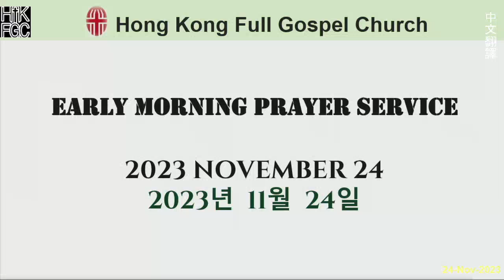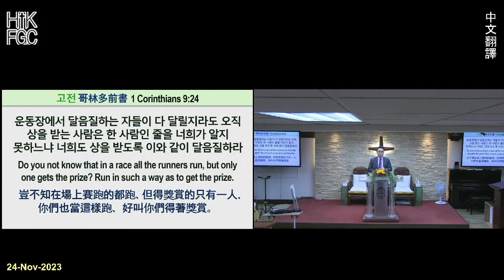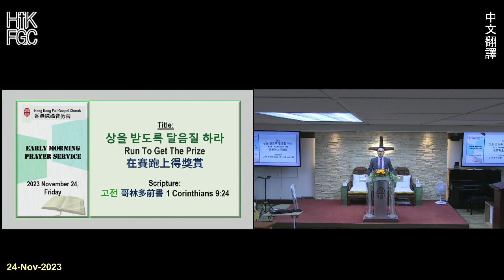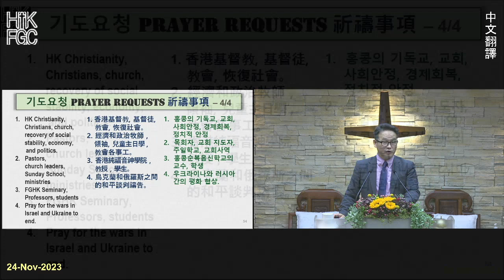20231124 HKFGC 2023 中文翻譯 Friday 星期五Early Morning Prayer